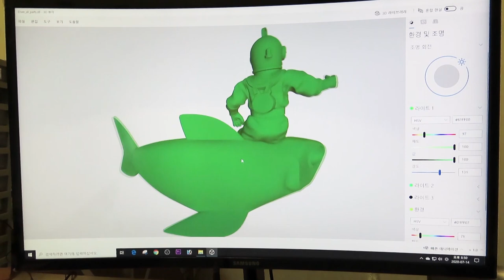DIY Handmade Miniature house Ocean rejin art 핸드메이드 미니어처 하우스 레진아트 바다 만들기 DIY手作りのミニチュアハウスレジンアート海づくり